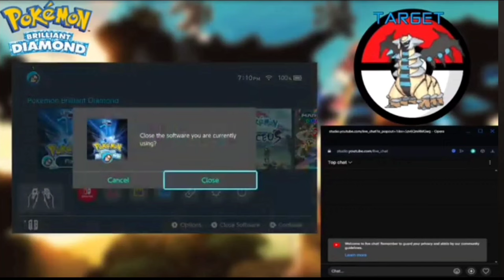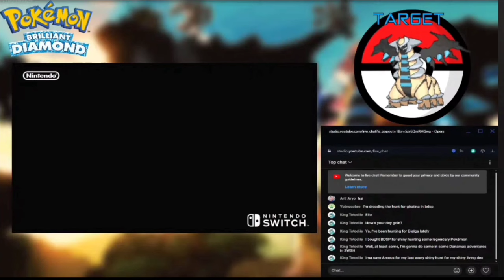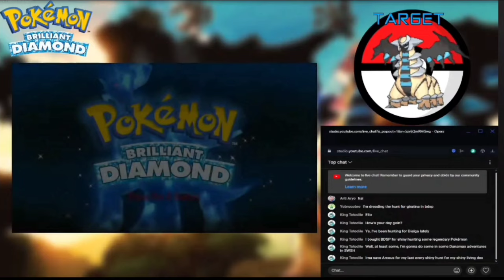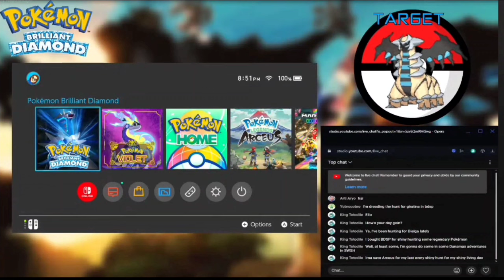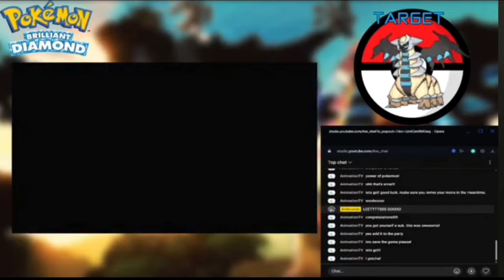I Caught My Dream Shiny After 11 Hours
These are moments from my past live streams where I shiny hunted Giratina in Pokemon Brilliant Diamond.